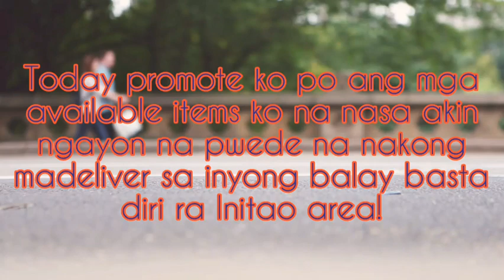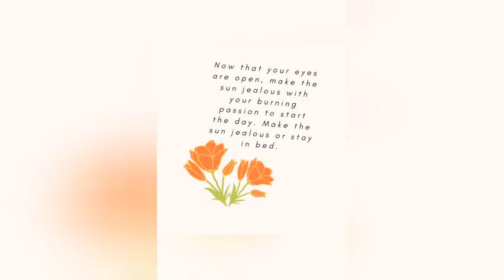Palit na mo naa pa ko on hand diri. Pili na!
Promoting my fb page and my items na on hand sa akong mga ka baranggay sa Misamis Oriental.
Like my fb page po: @Initao Onlie Shop